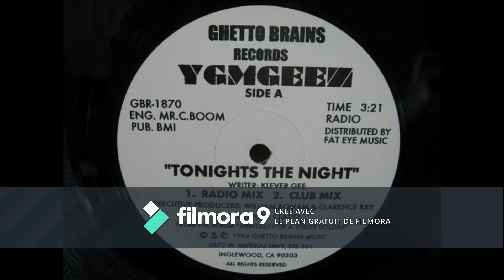YGM Geez ‎– Tonights The Night 1993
Single - Streets of Compton (Ghetto Brains Records)